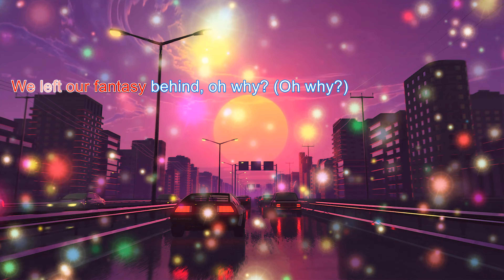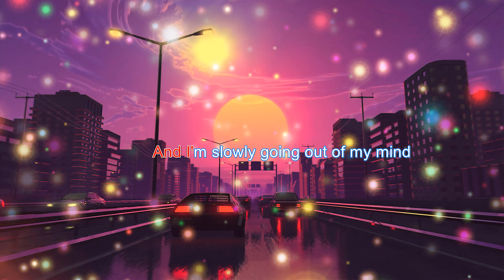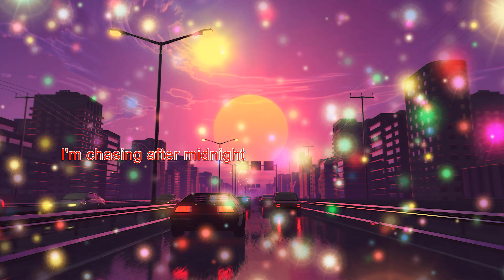Kylie Minogue & Years & Years - A Second To Midnight (PauliusMK Edit)